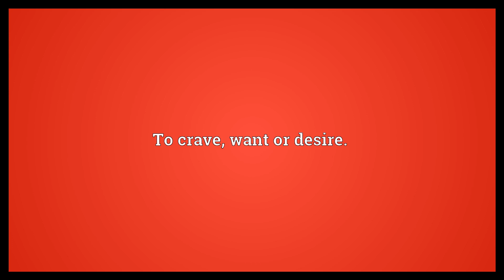Hanker Meaning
Video shows what hanker means. To crave, want or desire..  Hanker Meaning. How to pronounce, definition audio dictionary. How to say hanker. Powered by MaryTTS, Wiktionary